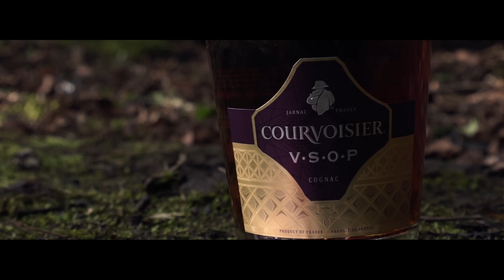Black Jack X Adorah - Battling My Demons - Prod By ElementBeatz [Official Video]